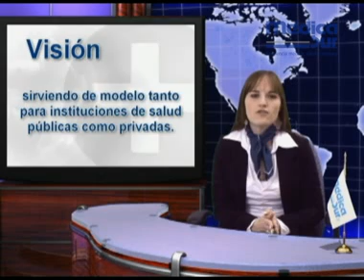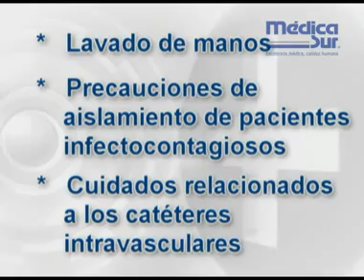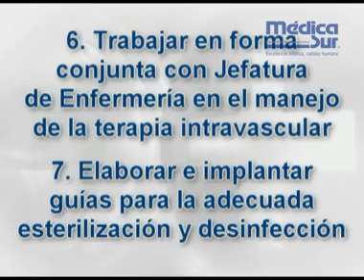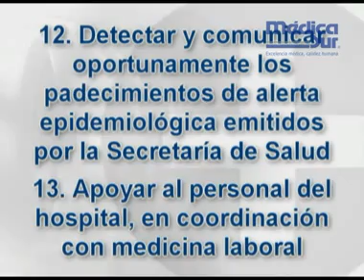Sistema de Vigilancia de Infecciones Nosocomiales y Epidemiología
Condicionan el incremento de la tasas de mortalidad y morbilidad.